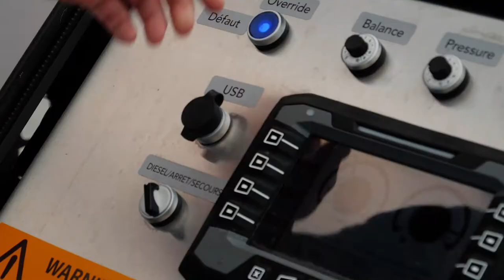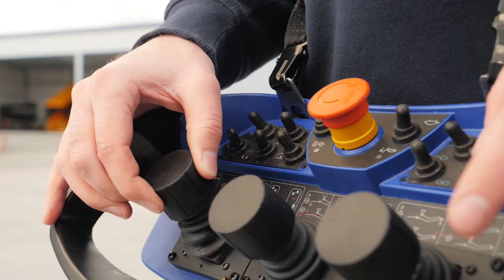Nordic Dino - robotics for innovative exterior aircraft cleaning process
Aviator Robotics AB is a leading manufacturer of innovative and semi-automatic family of Nordic Dino aircraft exterior robots. Having proven itself, the robot has amassed world-wide recognition for continuous efforts to make the aviation industry more sustainable and efficient.

Incorporating a highly advanced, computerised, and fully self-contained system, NORDIC DINO ensures a safe and smart exterior aircraft cleaning process. For almost 40 years, the company has been offering services allowing clients to cut costs by reducing fuel consumption, optimising processes that cut on-ground and maintenance time, facilitate the automation of operations, along with helping reduce environmental impact via smart resource usage, while leveraging new technologies.